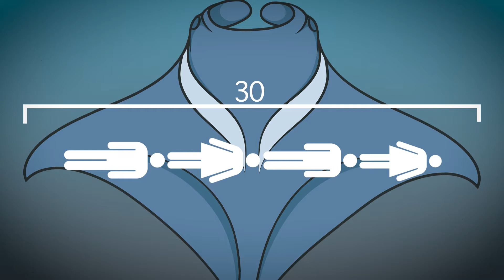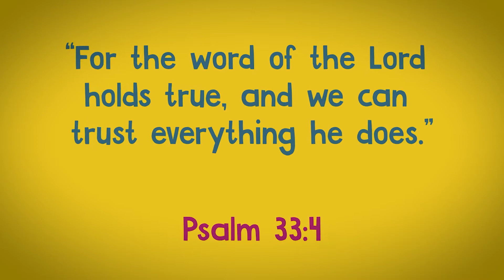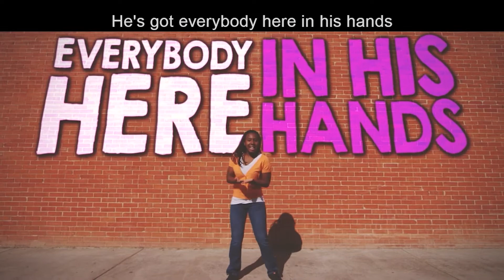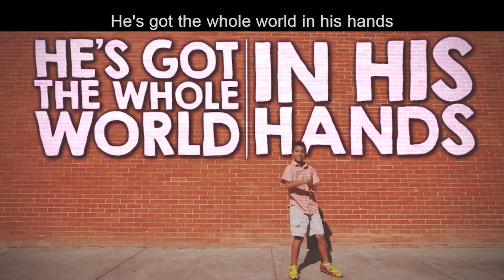God Calls Abram | The ArC Sunday School | October Week 1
Simply Loved Unit 2: God Has a Plan

Week 1: God Calls Abram (Genesis 12:1-8; 15:1-6)

Bible Point: We can trust God...even when we don't understand.

“For the word of the Lord holds true, and we can trust everything he does.  (Psalm 33:4)